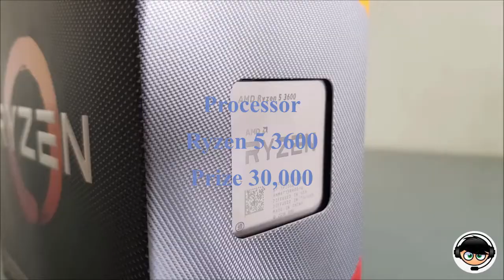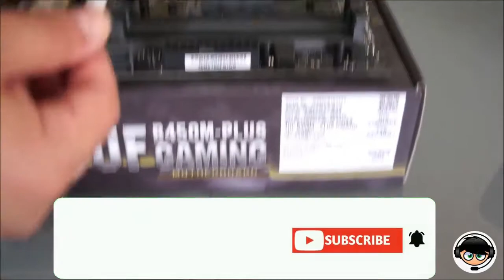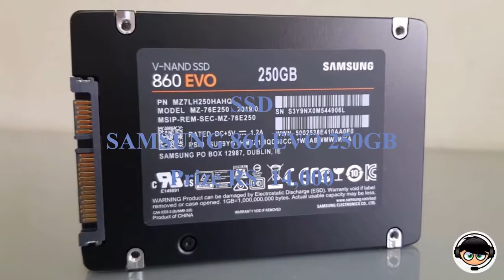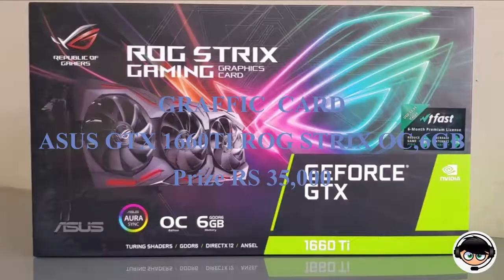Gaming,Streaming,Video editing Pc Build at NRS 1,25,000 (IN Nepal)|By Gaming Dipesh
I open this channel for you to enjoys a lot. I will help you every and all condition.
Hello My Lovely friends Good Moring/Good Afternoon/Good Evening...
Today I am going to build a Best gaming,editing,steaming Pc with in NRS 1,25,000 with amd processor and gtx graffic card.
PC Specs
1) PROCESSOR  =AMD RYZEN 5 3600
               RS 30,000
2) MOTHERBOARD=ASUS TUF B450M-PLUS GAMING
               RS 22,000
3) RAM        =CORSAIR 16GB(2*8)GBRAM KIT DDR4 3000MHZ
               RS 12,000
4) SSD        =SAMSUNG 860 EVO 250GB
               RS 14,000
5) GRAFFICCARD=ASUS GTX 1600TI ROG STRIX OC,6GB
               RS 35,000
6) PSU        =AEROCOOL CYLON 600W 80+RGB
               RS 10,000
7) CBINATE    =DARK PRESTIGE RGB CASE
               RS 2,000

        TOTAL PRIZE OF THIS GAMING PC IS NRS 1,25,000
My Video Is For all Child,Young,Old,Boys,Girls,Third-Gentle etc.
I  Uplod My Video  Like-:
                                           1) Pc-Games,Playstation Games,Anroid Games
                                           2) Unboxing
                                           3) Pc build

Gamming Dipesh
Gammingdipesh